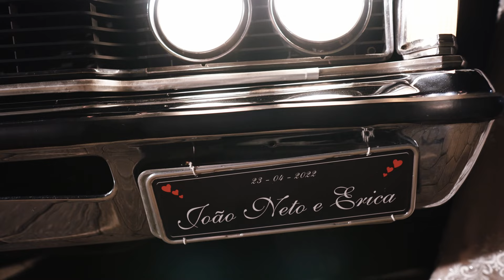Érica e João Neto - Melhores Momentos